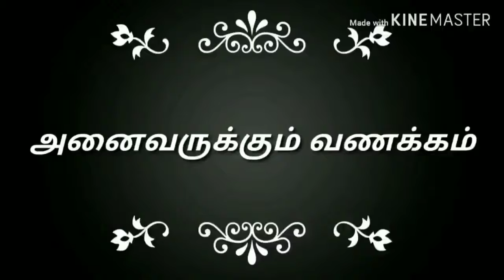Mud pot cookware |mud home decor verieties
Hi guys welcome to the channel south indian lifestyle

In this video i going to show the clay pot shop
Kalanjiyam classicwares

Badhusha

Munthirukoththu

Chicken cheese samosa

Various societies have various strategies of preparing nourishment in dirt pots. Some utilization pots that are completely wrapped up by polishing and in this way don't require the pot to be drenched each time before use. Some are incomplete and must be absorbed water for 30–45 minutes before each utilization to abstain from breaking. The structure and state of the pot vary marginally starting with one culture then onto the next to suit their style of cooking.

Flavoring is imperative to forestall breaking of the vessel when presented to high warm. Mud pots are at first prepared with oil and high temp water yet might be completely prepared simply after the initial a few uses, during which nourishment may take more time to cook. It is additionally basic to keep away from unexpected temperature changes, which may make the pot break. Warmth ought to be begun low and expanded progressively both on the stovetop and in the broiler.

The nourishment inside the pot loses practically no dampness since it is encompassed by steam, making a delicate, delightful dish. Water assimilated inside the dividers of the pot anticipates consuming inasmuch as the pot isn't permitted to dry totally. Since no oil should be included with this cooking procedure, nourishment cooked in mud is regularly lower in fat than nourishment arranged by different strategies.

Keep support